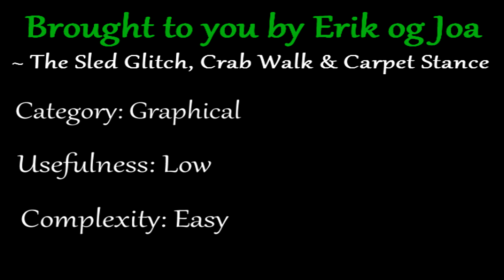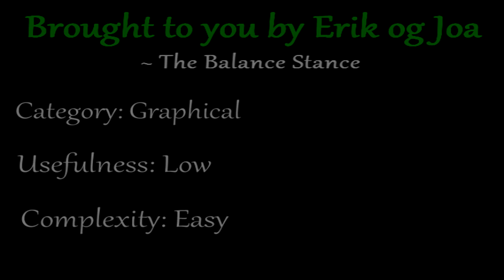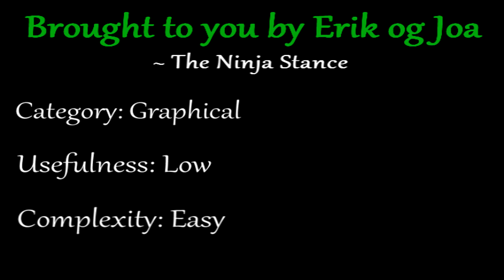RuneScape Glitch Tutorial - Graphical Glitches [2012]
With the patch of the unregistered home-teleport bug, Jagex added a teleport to the Seal of Passage, which is also an unregistered teleport. What a surprise.

The Seal of Passage teleport can only be used once per day.

The glitches are performed in the same way as the home-teleport glitches, but this time, I made one long video instead of several short videos.

0:14 - Sled Glitch

1:40 - Crab Walk

2:03 - Carpet Stance

2:30 - Balance Stance

3:00 - Ninja Stance

3:32 - Pregnant Stance

~ Erik